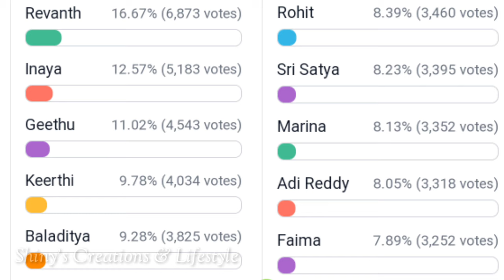కెప్టెన్సీ టాస్క్ లో అన్యాయం....ఎలిమినేషన్ లో భారీ ట్విస్ట్ 😱